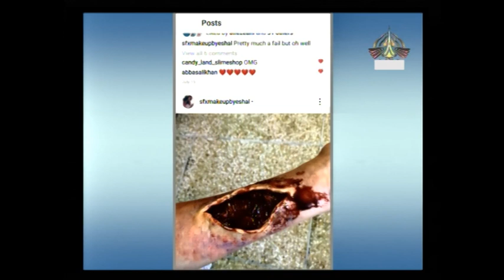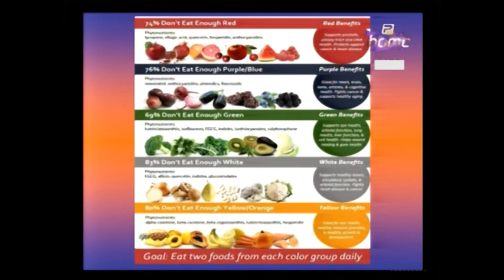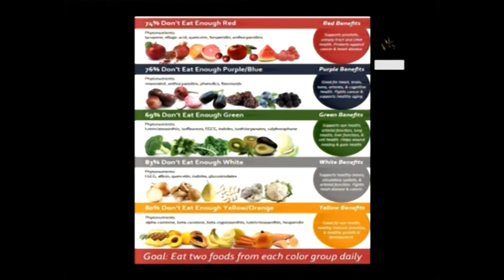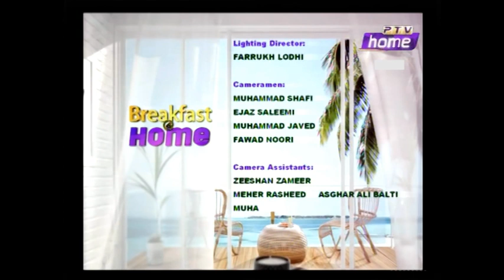Breakfast at Home 24 07 19 HOST Tauseeq Haider GUEST Farhan Mehboob 64 mnts 41 sec